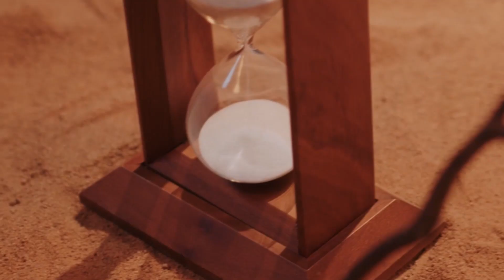SOP003 - 6 Niedziela Wielkanocna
Bóg nie zostawi nas sierotami. Bóg jest z nami aż do końca świata. Nie zostawia nas z tym co przeżywamy. Zapraszamy na rozważanie!